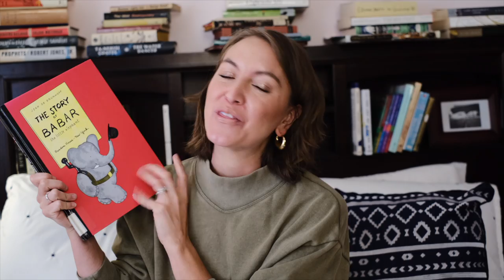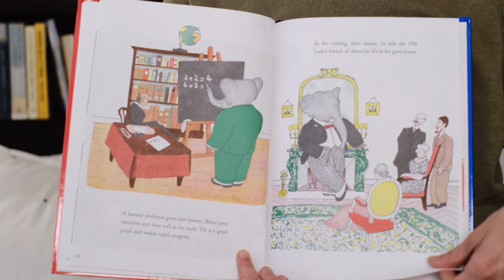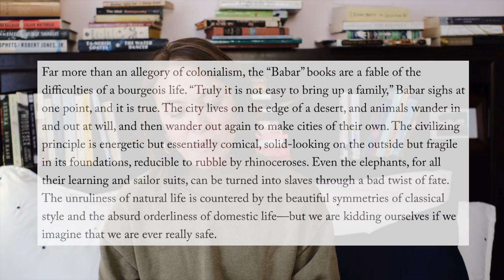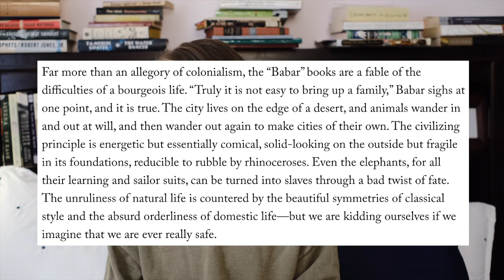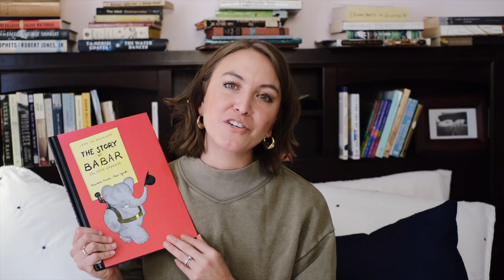BABAR BY JEAN DE BRUNHOFF: A DISCUSSION ON THE FRENCH COLONIAL INFLUENCE AND ABSURDIST HUMOR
Often I worry about saying the wrong thing, but rather than anguish over what and how to say something, I thought I'd practice.

The New Yorker article which is titled "Free the Elephants: What Babar Brought" written by Adam Gopnick, published September 15, 2008

Books mentioned:
The Story of Babar by Jean de Brunhoff